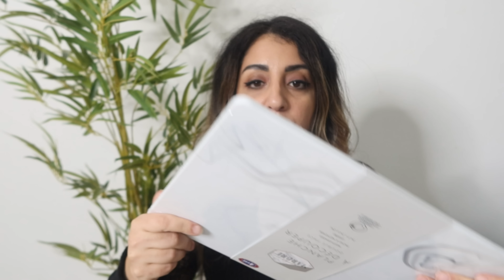ACTION DE BELLE DECOUVERTE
💐✨Mon soin botox dans mon vinted✨💐

Friteuse Air Fryer

Serie netflix : self Made d’après la vie de madam c.j walker

Contact pro:
📷I N S T A: AZIZA.BEAUTY.FAMILY